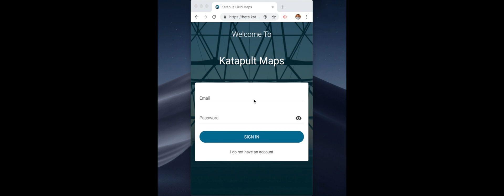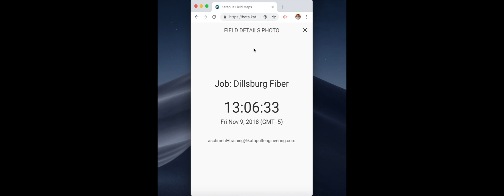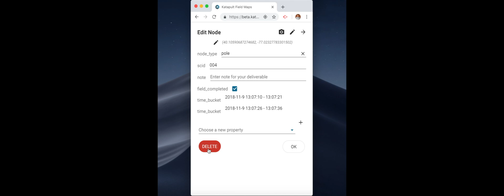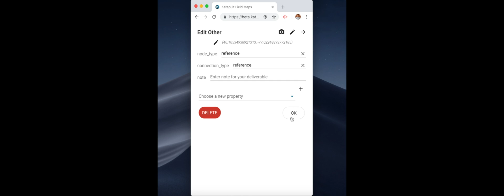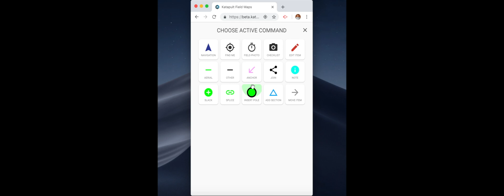KatapultPro Mobile Interface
Check out this video on how field crews interact with job designs on a mobile device.